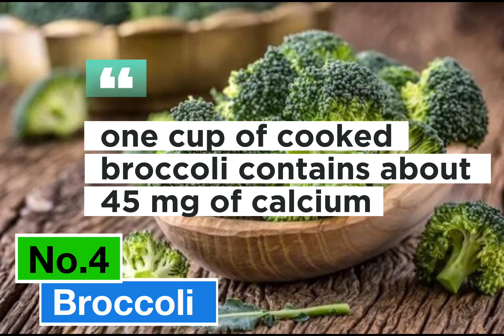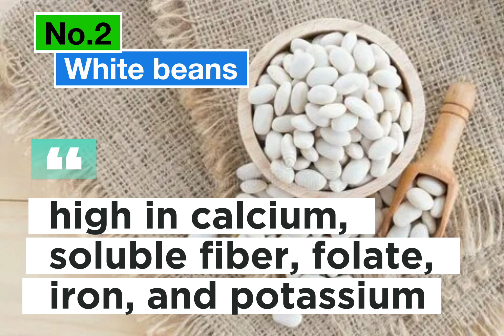Plant Based Calcium Source | Your healthy diet | by South Asian Bonds kitchen